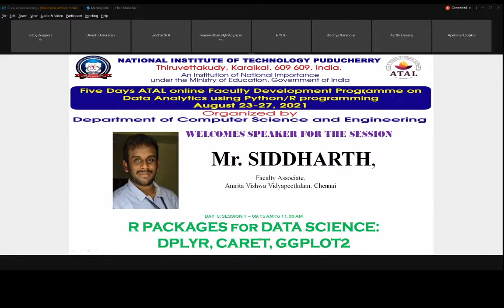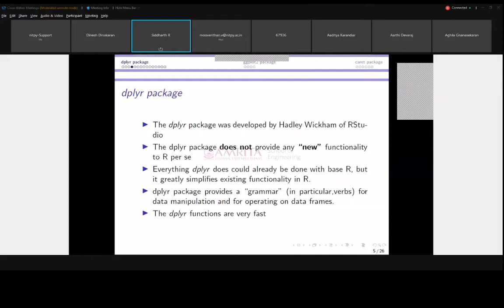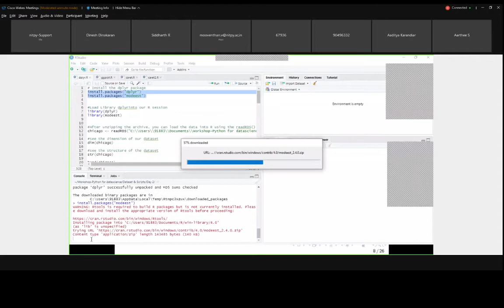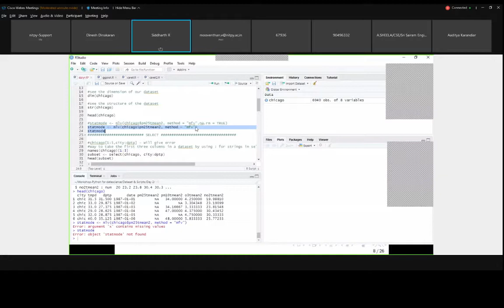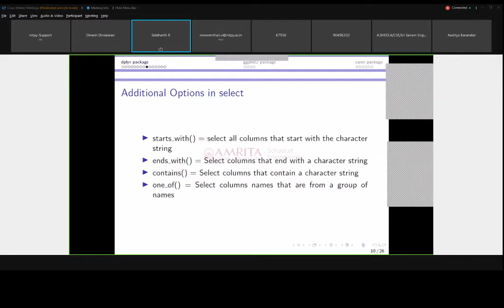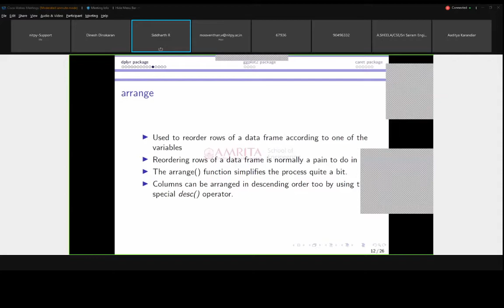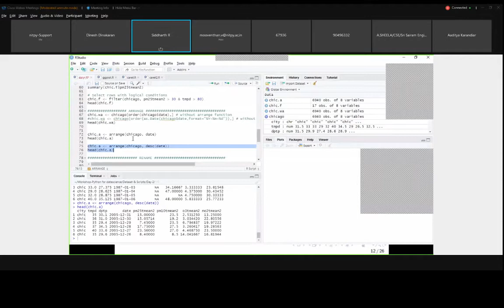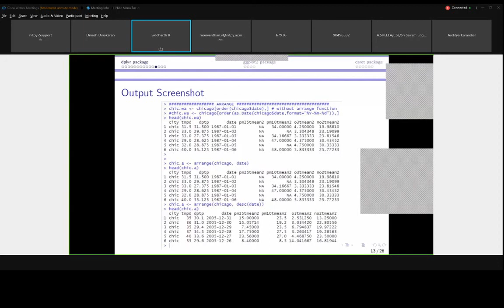Hands pn Session for R Packages for Data Science